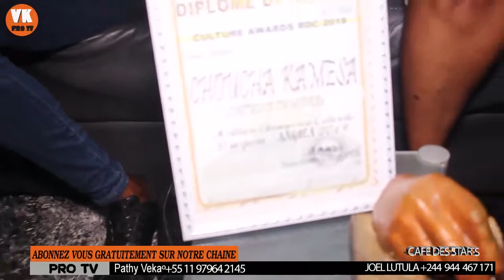Urgent CHOUCHA LUMIERE Apupoli COQUETE na BELLE VUE pardon BOTALA émission oyo TE+Elubu YA ba STAR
ABONNEZ-VOUS à l'actualité à temps réel sur la chaîne YOUTUBE VK PRO TV NEWS pour être informer ,pour enlever tout les rumeurs qui se passe dans le coulisses THÉÂTRE✔ POLITIQUE✔ ÉMISSION✔ BAPTÊME ✔TOUTES SORTES DES CÉRÉMONIES